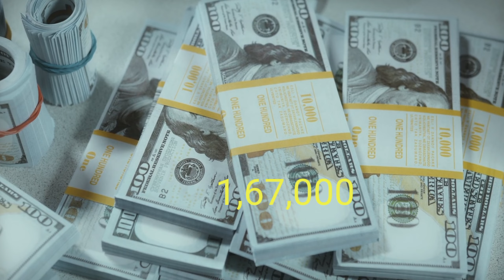सबसे गजब facts | जानकर हैरान हो जाओगे | amazing facts in hindi | true facts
amazing facts,
सबसे गजब जानकारी,
facts,facts in hindi,
best facts,
best facts in hindi,
sabse gajab facts,
duniya ke gajab facts,
world best facts,
world best facts in hindi,
world best amazing facts,
interesting facts about world,
secret facts,
secret facts in hindi,
facts videos,
true facts,
fact video trending,
gajab facts,
gajab facts in hindi,
gajab facts video,
fact you don't know,